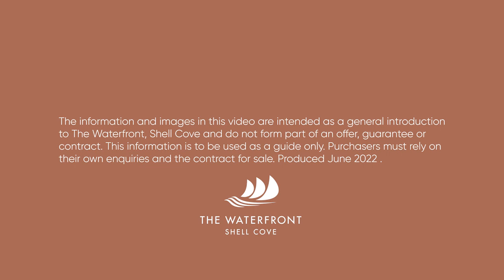The Waterfront, Shell Cove - Nautilus Apartments - June 2022 Construction Update